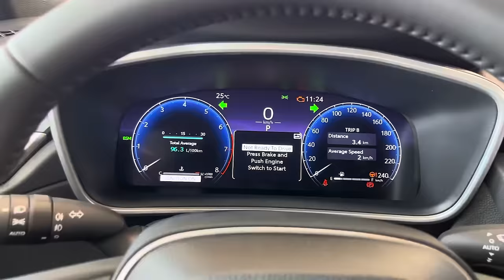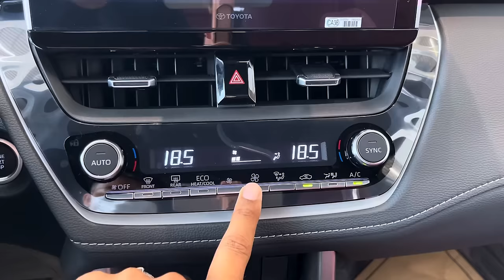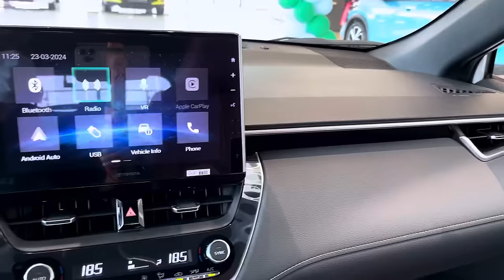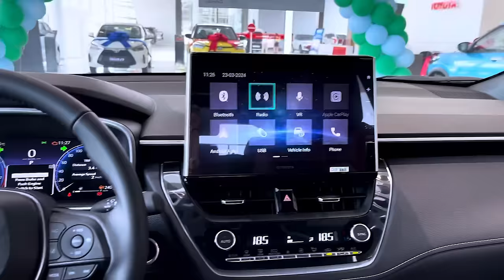New Toyota Corolla Cross 2024! Best Luxury Interior | Exterior Walkaround Detail